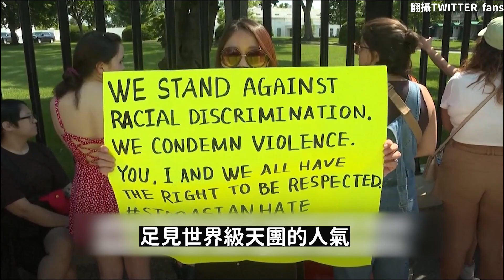【撩星聞】BTS白宮全記錄 拜登手比愛心 蹭一波流量密碼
BTS白宮全記錄拜登手比愛心畫面詼諧可愛。